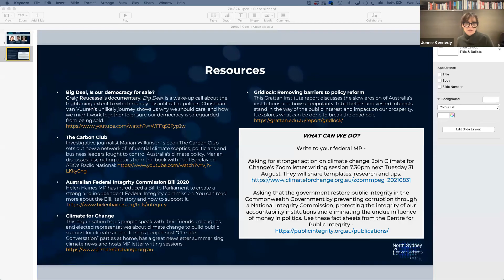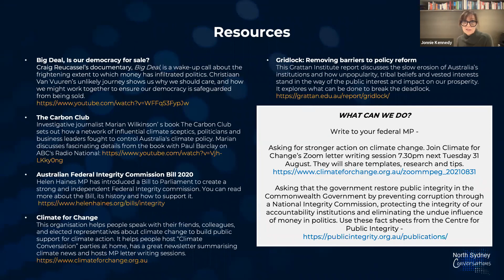Deals, Disinformation and Democracy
Interest groups have always played a role in influencing governments. But how far has this gone in Australia and at what cost? Join multi-award-winning political journalist and The Carbon Club author Marian Wilkinson and Craig Reucassel of The Chaser, Fight for Planet A, and Big Deal: Is our Democracy for Sale? as they unpack why Australia is lagging behind on essential policy reforms in areas such as climate change and political integrity.
The conversation was moderated by local Walkley Award winner Catherine Fox, who helps explore how donations and access have influenced decision making in federal politics and how disinformation has become a political tool to win elections and undermine our democracy.